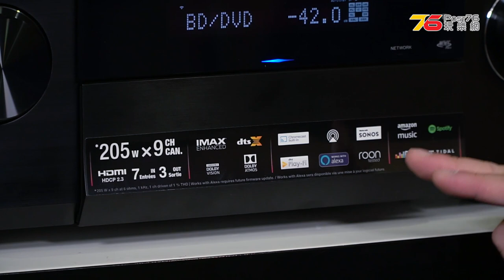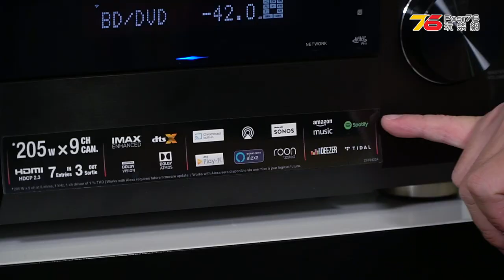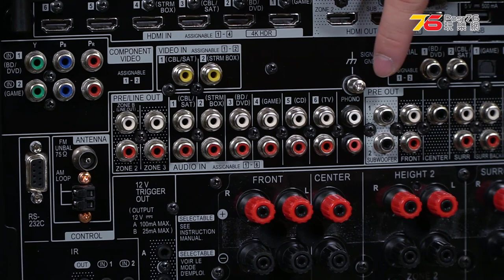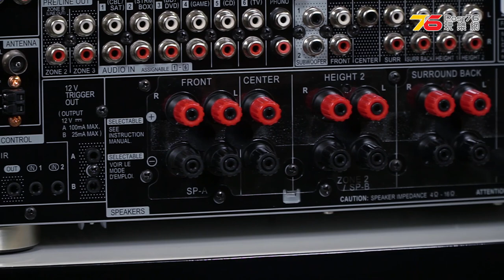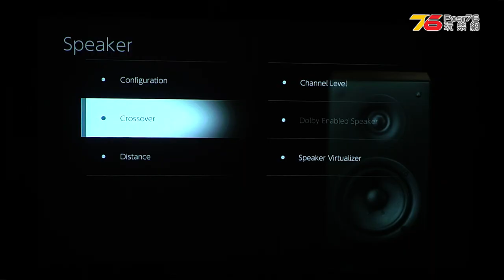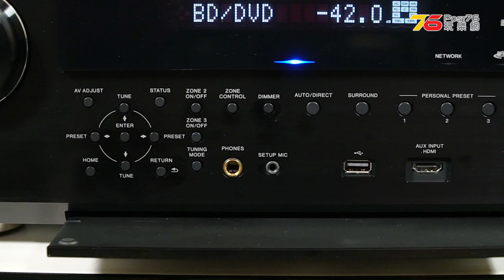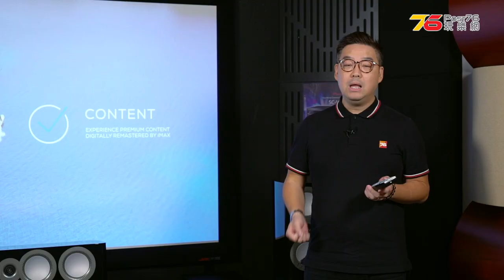【評測】Pioneer SC-LX704 9.2 聲道擴音機評測 - 延續 MCACC PRO 精準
新機更搭載第六代「Direct Energy HD」D 類擴音模組，並能提供每聲道 205W (6Ω) 的輸出。其他重點規格更包括 7 出 3 入 的 HDMI 端子均為 HDCP 2.3 規格，支援 4K（60p/4:4:4/24bit）及廣色域（BT.2020） ，對應 HDR10、HLG（Hybrid Log-Gamma）及 Dolby Vision 訊號直通傳輸。

▄▄▄▄▄▄▄  ⚡️⚡️⚡️ 精選文章 ⚡️⚡️⚡️ ▄▄▄▄▄▄▄▄
🙋‍♂️Post76科林◆最新精華帖◆👏🏻👨‍🎓💞🖋📌🔌💊🇭🇰

💁🏻‍♂️Post76科林◆最新影音報告◆📺📲💻🖥📷📀🇭🇰

💁🏻‍♂️Post76科林◆最新熱門帖◆ 2019 ✈️❤️

沒有財團支持，沒有老闆注資，只有您地支持，才令我們可以堅持分享香港人都可以玩影音的，香港人都可以擁有一套睇戲，聽歌，出街都玩到的影音玩物。

😎所以請支持我們點按『搶先看 / 訂閱』呀！